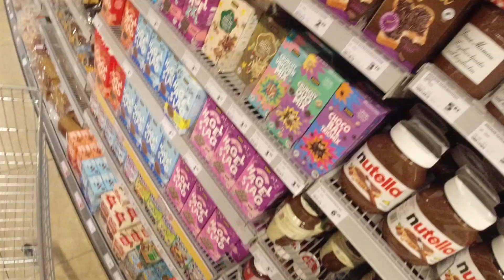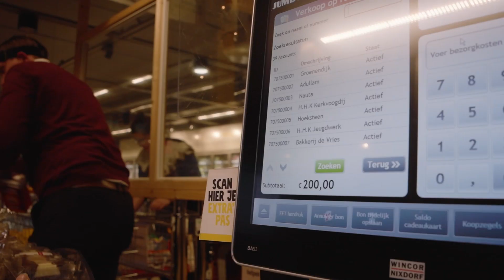Kerstpakket voor het personeel van De Veranda Specialist en De Lichtstraat Expert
Geen gezeur over hetgeen in je kerstpakket zit als je het je personeel zelf laat uitzoeken...